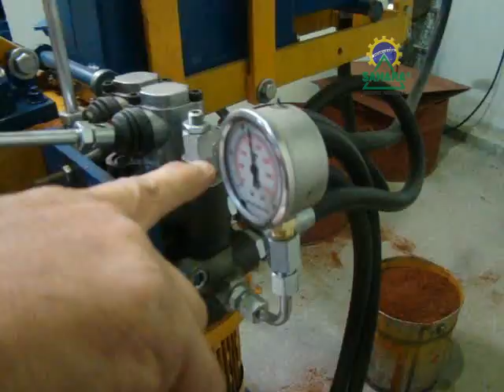Prensa Hidráulica de Tijolos Ecológicos